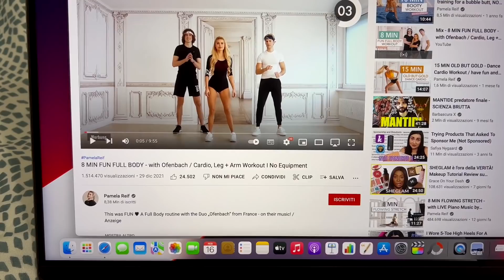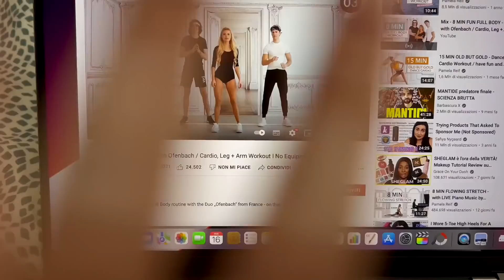WEEKLY VLOG: TRY ON HAUL OCEANSAPART, LA MIA PRIMA CARBONARA, DEGUSTA BOX DI FEBBRAIO ECC…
Per avere la Degusta Box a €7,99 (inclusa la spedizione) invece che a €15,99

Questo video è parzialmente in collaborazione con Oceans Apart

65.800 baci,
Lorena ✨